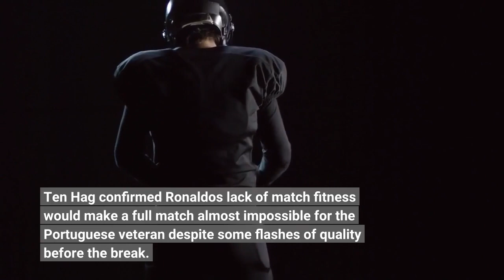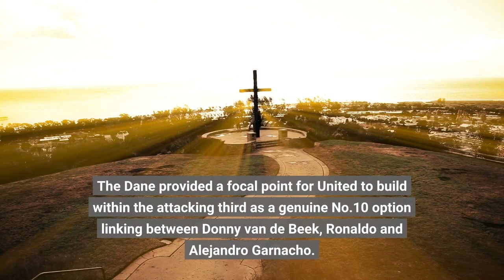Manchester United vs Rayo Vallecano result Rayo hold United to 1 1 draw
Manchester United's 2022/23 preseason campaign has come to a disappointing end as they drew 1-1 at home to Rayo Vallecano on Erik ten Hag's Old Trafford debut. Cristiano Ronaldo's return and ten Hag's home bow were the big pre-game storylines for United but the former only lasted 45 minutes and the latter was left frustrated at full time. Ronaldo's replacement Amad Diallo's edged the hosts in front just after the break before Rayo's Alvaro Garcia poked the La Liga side level late on. Ten Hag was visibly annoyed at the final whistle as he gears up for their Premier League curtain raiser against Brighton on August 7. MORE: Cristiano Ronaldo latest transfer news and rumoursRusty Ronaldo remains unconvinced by United stayAll eyes were on the returning Ronaldo ahead of kick off with the United fans giving their No.7 a rousing reception at Old Trafford. His ongoing stance of wanting to leave the club in search of Champions League football remain unchanged and a low key 45 minutes against Rayo has changed nothing. Ten Hag confirmed Ronaldo's lack of match fitness would make a full match almost impossible for the Portuguese veteran despite some flashes of quality before the break. He is certain to not feature against Brighton next weekend, and if his future is resolved in the coming weeks, his absence from preseason could mean he is not up to full power until September. Eriksen shines on Old Trafford bowSummer signing Eriksen has been eased into action by ten Hag but he produced a typically assured performance in midfielder on his Old Trafford debut. The Dane provided a focal point for United to build within the attacking third as a genuine No.10 option linking between Donny van de Beek, Ronaldo and Alejandro Garnacho. Ten Hag opted to withdraw him after 60 minutes but his ability to switch play to younger legs around him dictate United's tempo shows his ability to pick locks in the coming campaign. More questions than answers for ten Hag on Old Trafford bowTen Hag has consistently looked to put his stamp on United during preseason but their final two results have reopened major questions over his squad. Defeat in Oslo to Atletico and a tepid showing against Rayo will leave the former Ajax boss facing some big calls in the coming weeks. Positive signs from fellow debutants Eriksen and Lisandro Martinez should assure their places against Brighton but issues in both full back spots, a lack of a natural ball winner and an alternative to Ronaldo still remain from last season. Manchester United vs. Rayo Vallecano final score1H2HFinalMan United011Rayo Vallecano011Goals:Amad MU, 49th Min, A. Garcia RAY, 58th MinMan United vs. Rayo Vallecano as-it-happenedFULL TIME: MANCHESTER UNITED 1 RAYO VALLECANO 1All over at Old Trafford as Manchester United are held to a 1-1 draw in their final preseason outing ahead of the 2022/23 Premier League season.